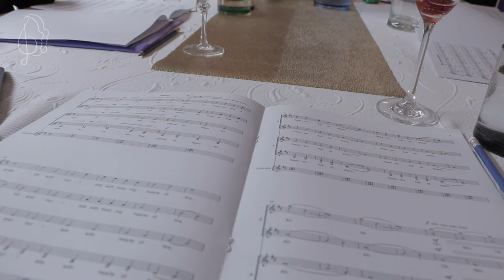Bel Canto Singers | Vlog | Launching Party & Photo Shoot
We are Bel Canto Singers, a small singing group located in Moreton Bay, Queensland.